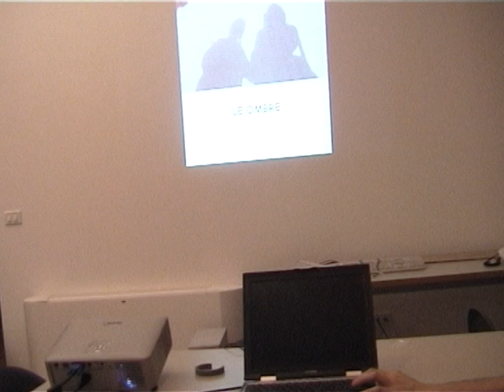Officina delle Arti